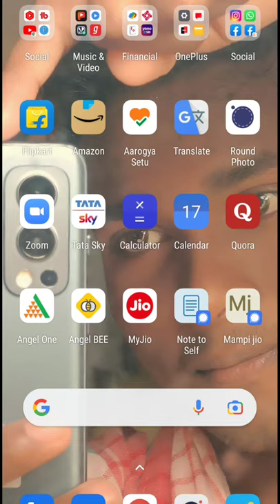Pin Code Kaise Pata Kare Pin Code pincode Zip Code Kaise Pata Kare